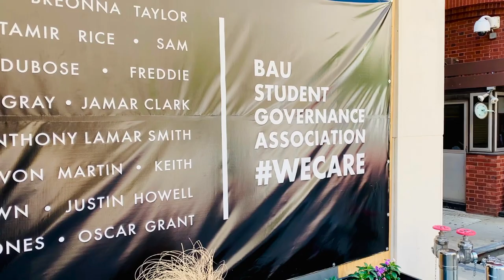Matt's Fun Station *PSA* - Black Lives Matter